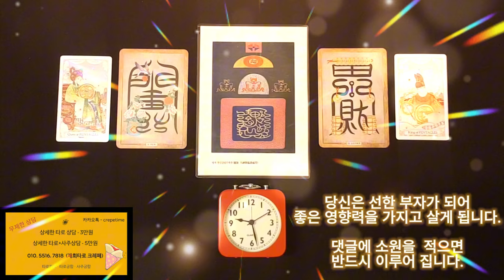금전운이 미친듯이 상승하는 금전운 명상음악 , 돈이 들어오는 음악으로 당신은 선한 부자가 되어 선한 영향력을 가지고 살게 됩니다